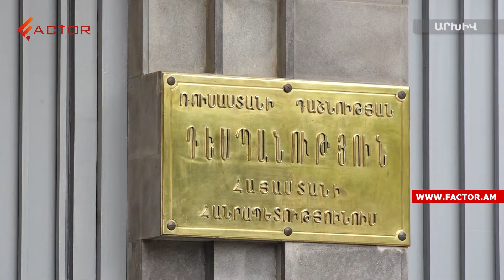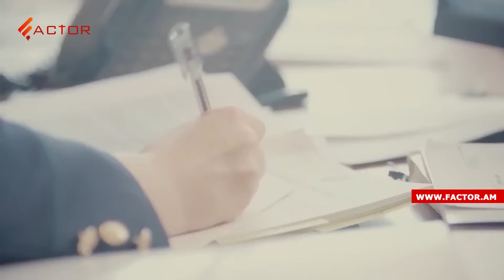Կարմիր բերետավորները պատասխանատվության կենթարկվե՞ն. աննախադեպ որոշում՝ խոշտանգման մասով